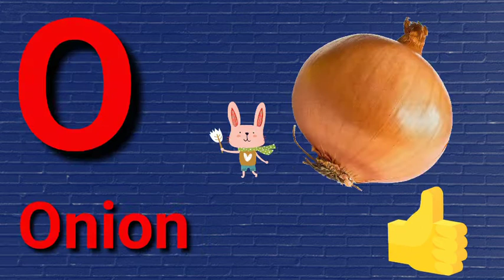Abcd |abcd A for Ambulance, B for Bag, English Varnamala,HINDI ALPHABETS,Ku Ku tv learning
हेलो दोस्तो,

त्र   ज्ञ )

2 Ka Table for Children Song The E-Learning India | 2 Table Song | Online Math Education